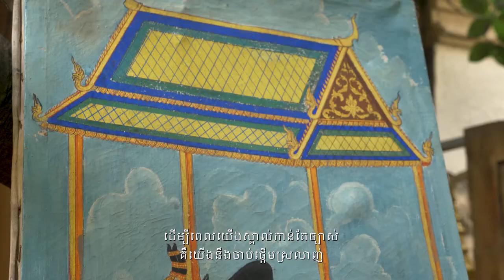រយះពេលមួយថ្ងៃក្នុងជីវិតរបស់ ក្មេងលីនណា ជាមួយកេសរ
@Elyna ជាសិល្បការិនីខ្មែរម្នាក់ដែលបានចូលរួមគូរគំនូរលើជញ្ជាំងសម្រាប់ KampumEra នៅ The Factory។ វីដេអូនេះនឹងនាំយើងឲ្យយល់កាន់តែលម្អិតពីប្រធានបទ “ជំនាន់ថ្មី” និង “យុគសម័យថ្មី” នៅក្នុងស្នាដៃគំនូររបស់គាត់។ យើងនឹងចូលរួមជាមួយ Elyna ដើម្បីយល់ដឹងពីការធ្វើដំណើរក្លាយជាសិល្បការិនីមួយរូប ភាពជាម្ចាស់សហគ្រិនជាមួយភាពច្នៃប្រឌិត @lost.in.creative និងរបៀបដែល Elyna លើកកម្ពស់តួនាទីស្រ្តីខ្មែរ។
@Elyna is one of the Khmer artists behind the KampumEra murals at The Factory. This video lets us take a closer look at the themes of ‘a new generation’ and ‘a new era’ in her work. We join her to find out about her journey as an artist, what it's like running her creative enterprise @lost.in.creative and how she's using art to raise the voices of women in Cambodia.